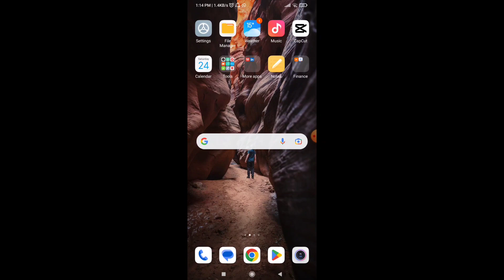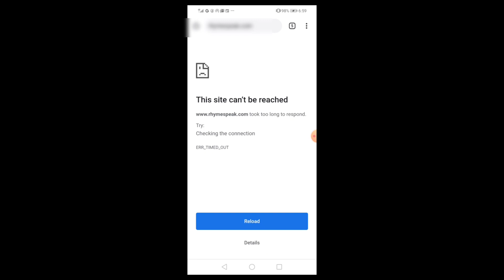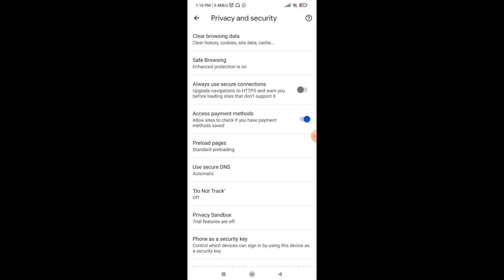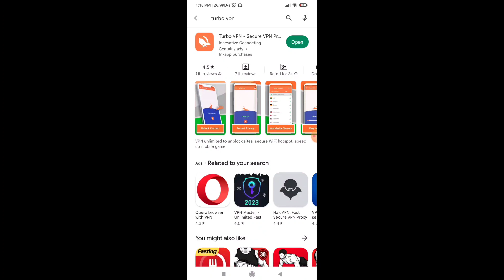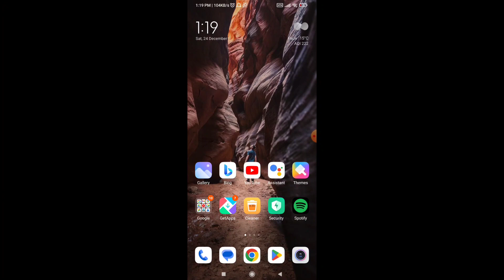How To Fix This site can't be reached Error on Android Mobile | Google Chrome error Fix